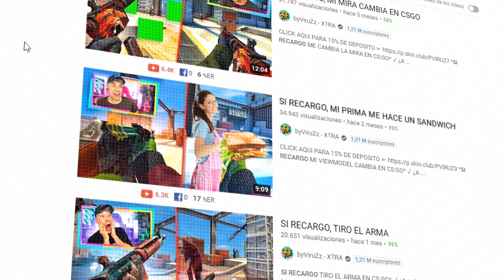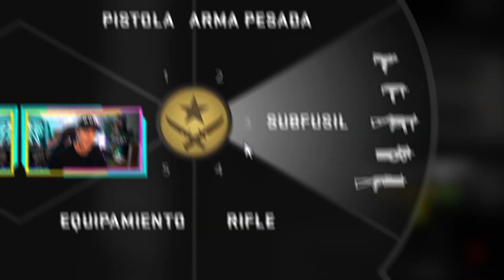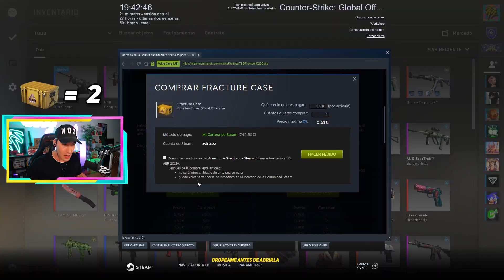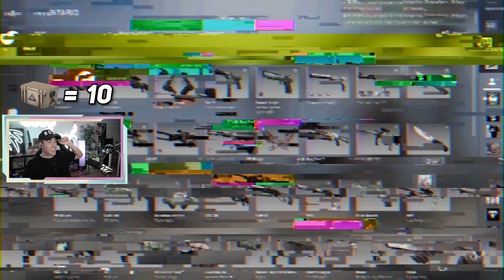SI SALTO, ABRO UNA CAJA EN CSGO (+$100)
*SI SALTO ABRO UNA CAJA EN CS:GO*